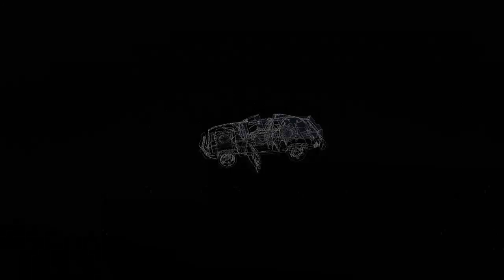Proviamo wuatch dogs 2